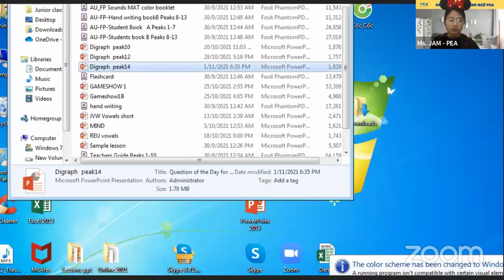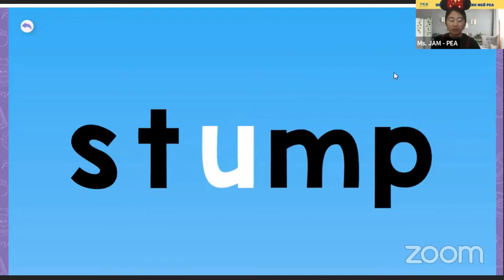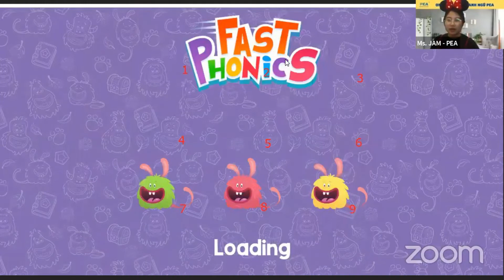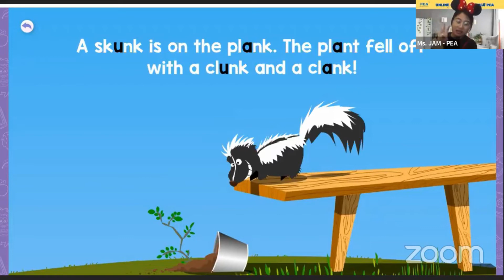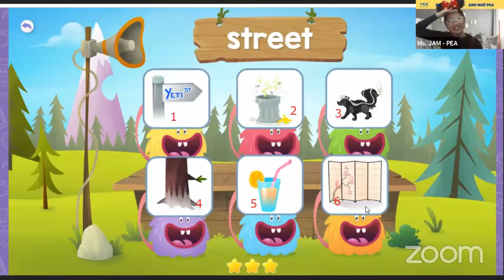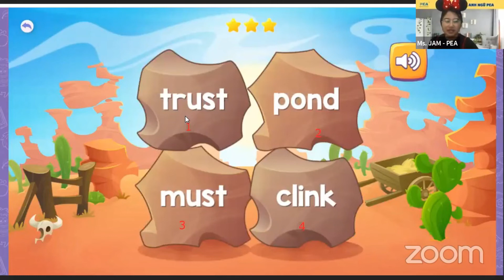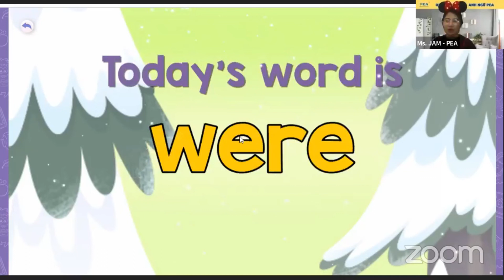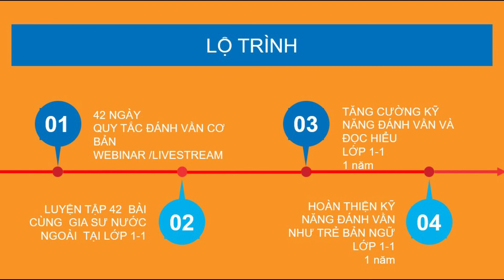FAST PHONICS - BUỔI SỐ 29 ÂM AY/IE/EA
Chương trình em biết đọc trong 42 ngày - Fast Phonics . Chương trình hoàn toàn miễn phí - nằm trong chuỗi chương trình tiếng Anh vì Cộng đồng của Anh Ngữ PEA theo chương trình tiên tiến của  Blake Learning - Australia .
Nếu muốn nâng cao kỹ năng bạn có thể đăng ký lớp học trả phí 1-1 với giao viên nước ngoài tại:
✅ Link đăng ký học chuyên sâu cùng giáo viên nước ngoài (lớp 1-1)
 Trân trọng!
Anh Ngữ PEA
Anh Ngữ PEA – số 48 , ngõ 6 , Miêu Nha , Tây Mỗ , Nam Từ Liêm , Hà Nội
Quý vị có thể tham khảo các nhóm đồng hành:
Tham gia nhóm fb Giải Phóng Bố mẹ- cùng học cách làm cha mẹ hiệu quả tại
Tham gia nhóm Thầy cô giỏi - Cha mẹ tốt - hỗ trợ phong trào học tập và tạo cảm hứng cho con tại